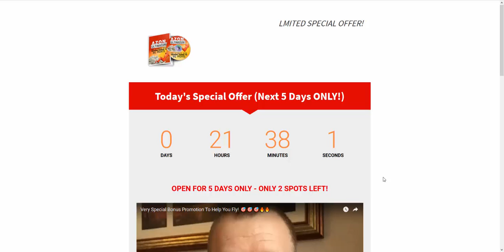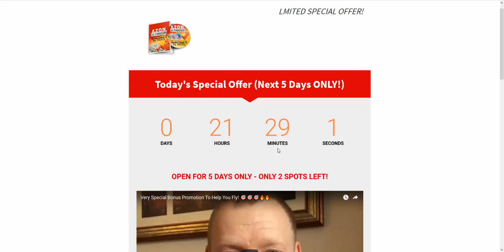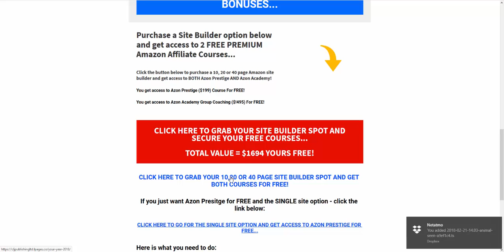FAQ For Azon Prestige - Here is How It Can Help You - 1 Spot Left!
- This video will give you the FAQ for Azon Prestige and tell you how it can help you.